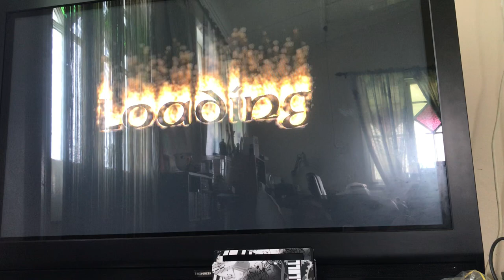bouldwe gate drk alliance1